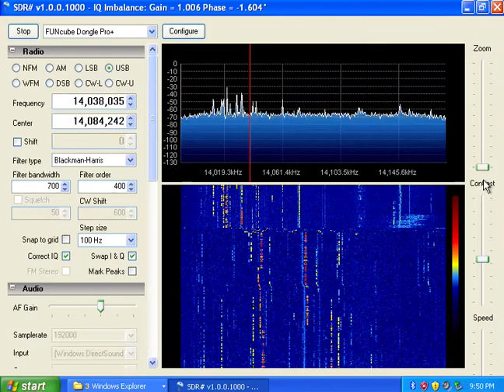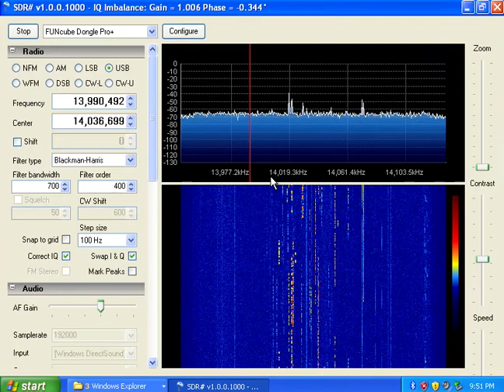Morse code signals around 14000 kHz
A number of signals in close proximity transmitting morse codes. Received in London, UK on 10/8/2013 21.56 BST.